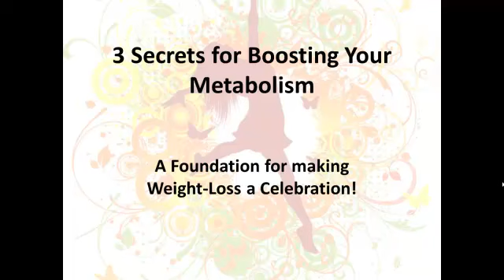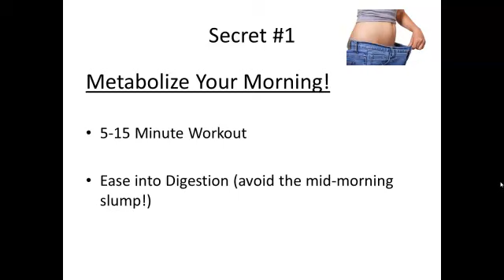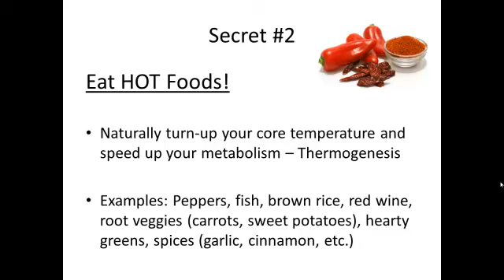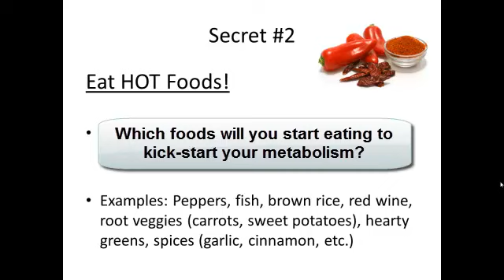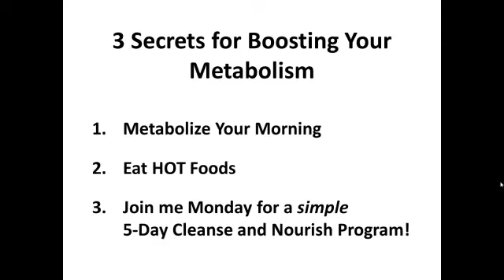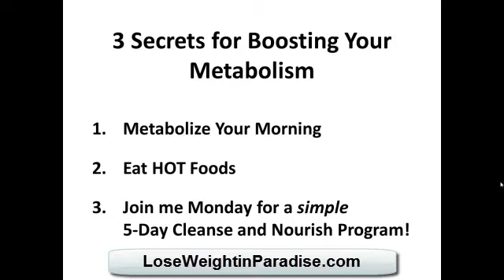3 Metabolism-Boosting Secrets to Kick-Start Your Weight-Loss Celebration!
releases health freebies each month to its followers! The first free offer is a 5-Day Cleanse and Nourish Program Guide! Check out the freebie and other natural health deals today YOU Can Do The Cleanse on Your Own with the Downloadable GUIDE!